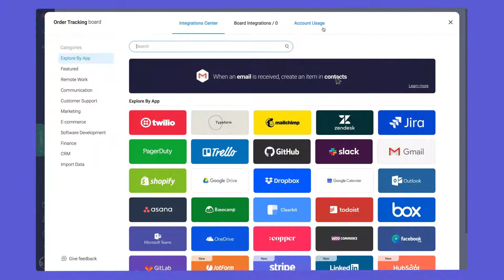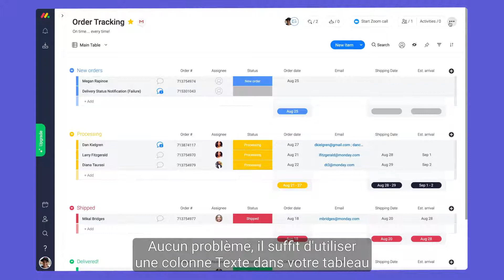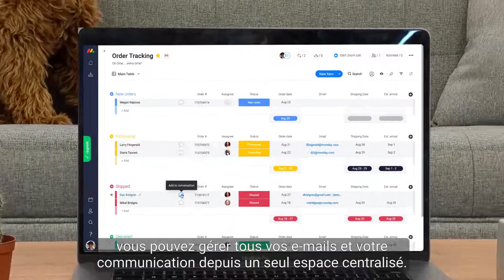Intégrez vos e-mails - monday.com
Vous en avez assez de passer d'une application à l'autre ? Nous sommes là pour vous aider ! Dan vous montre comment intégrer vos comptes Gmail ou Outlook à monday.com pour transformer les e-mails en éléments d'action.
Ajout d'intégrations d'e-mails à votre projet : 00:11
Formules d'intégration : 00:26
Associer votre compte de messagerie : 00:43
Intégrer les e-mails à monday.com : 00:52
Envoyer des e-mails automatiquement : 01:17
Envoyer un e-mail à plusieurs personnes à la fois : 01:38